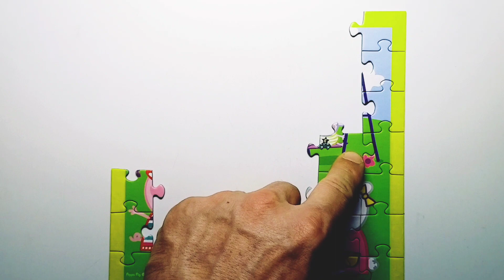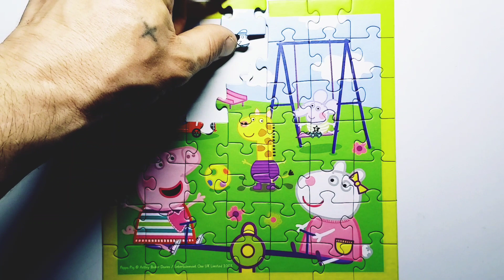Peppa and his friends on the playground. | Let's solve the puzzle.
Hello friends, welcome to my channel.Today, together with you, we will figure out the puzzle of Pepa and his friends on the playground.Let's try to put the puzzle together, I am happy to want you to join us to solve the cognitive experience in the puzzle.Friends, please subscribe to my channel and don't forget to like it, I will be very happy, thank you.#